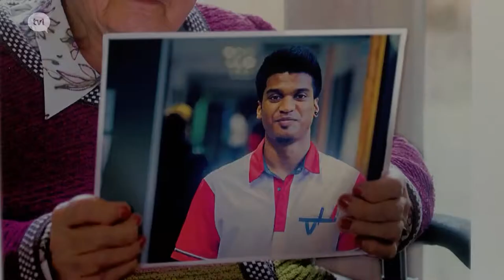Opleiding zorgkundige in de lift